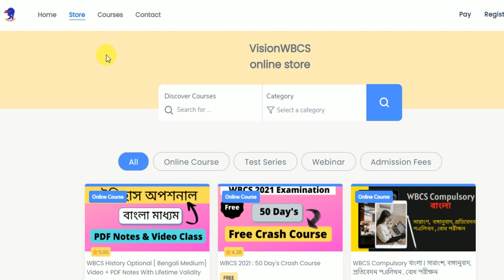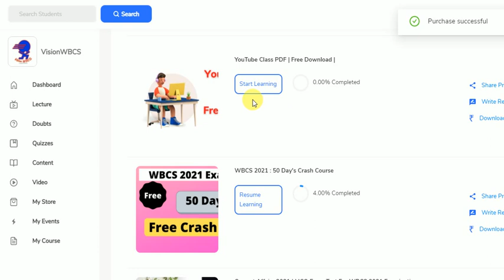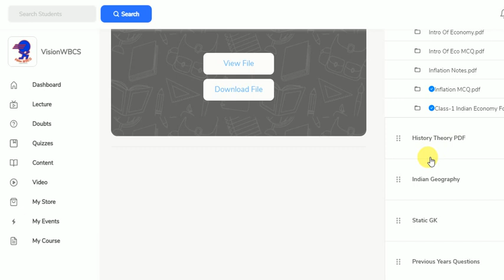WBCS Mains ||1950 - 2019 Supreme court Landmark Judgements সব একজায়গায় Download করো তাড়াতাড়ি ?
Subjects to be Covered details below:
1) Complete Indian History PDF notes - Complete
2) Indian Geography PDF notes - Weekly /Monthly Update
3) West Bengal Geography PDF notes - Weekly /Monthly Update
4) Indian Economy PDF notes - Complete
5) Indian polity PDF notes - Complete
6) Technology PDF notes - Weekly /Monthly Update
7) Environment PDF notes - Complete
8) Static GK PDF notes - Weekly /Monthly Update
9) Biology PDF notes -Complete
10) Chemistry PDF notes -- Weekly /Monthly Update
11) Physics PDF notes- - Weekly /Monthly Update
12) 2020 Full Year Current affairs- Complete
13) 2021 Week CA Email update- Weekly /Monthly Update
15) Current Economy PDF notes- Weekly /Monthly Update
16) Current Geography PDF notes- Weekly /Monthly Update
17) Current Environment PDF notes- Weekly /Monthly Update
18) Compulsory English+Bengali- Weekly /Monthly Update
19) Preliminary English Grammar- Weekly /Monthly Update
20) WBCS Previous year Questions- Weekly /Monthly Update